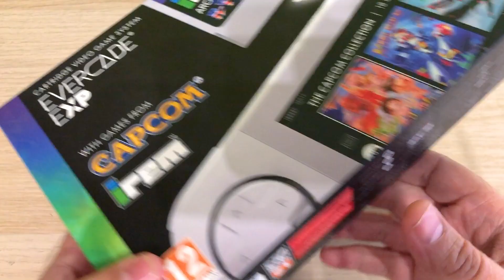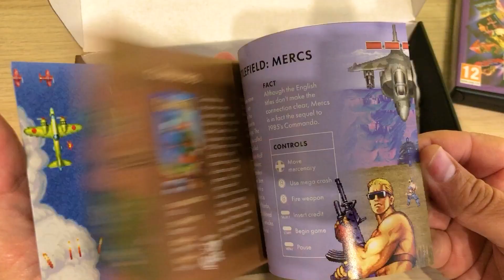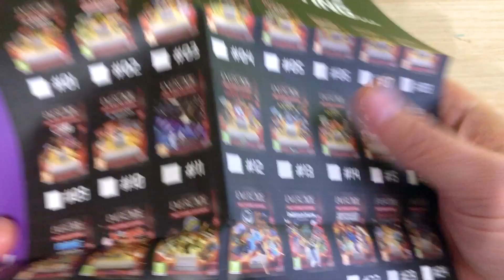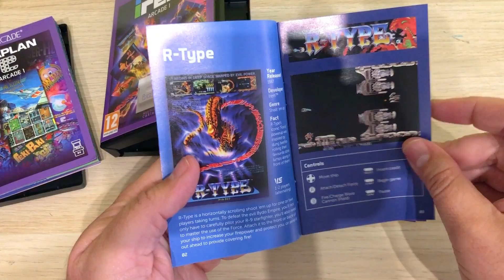La NUEVA NINTENDO Switch RETRO 🔥 | CONSOLA EVERCADE EXP | Unboxing Review RETRO Consola EVERCADE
Abrimos la NUEVA consola retro EVERCADE EXP en Español

🍃 Código MAKLAND : DA-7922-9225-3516 👈 Isla de sueño Animal Crossing 🍃
✔️ CODIGO FORTNITE: abrelo-game

🔴 JUEGA CON NOSOTROS 🔴

👉 Nintendo Switch:
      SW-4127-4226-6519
👉 PLayStation 4:
      abrelogamedaddy

🎮🎮🎮 NUESTRO SETUP 🎮🎮🎮

✅ MICROFONO USB
✅ ACCESORIO CAMARA
✅ MANDO PRO